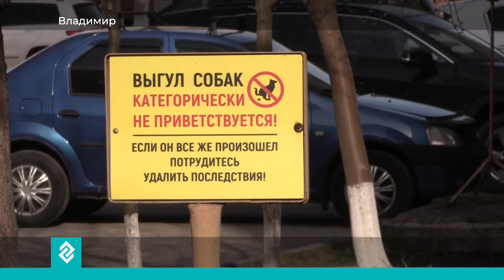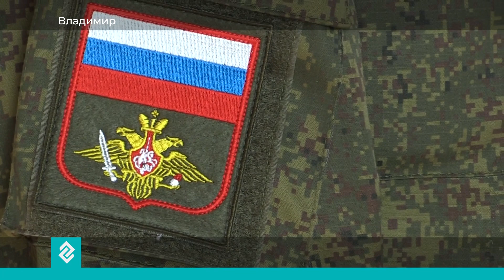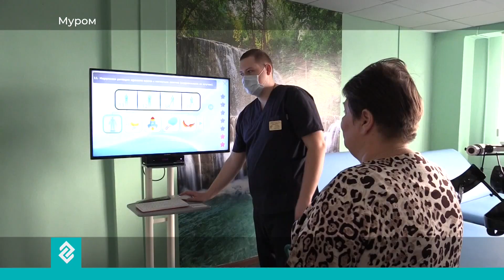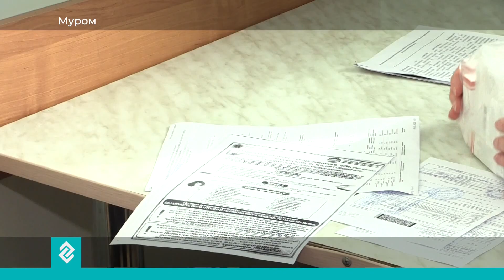Губерния 33 | Новости Владимира и региона за 17 апреля 14:00